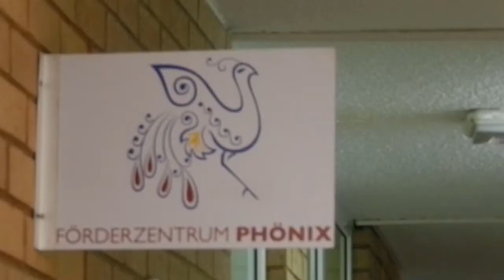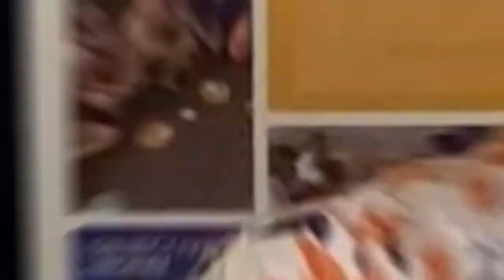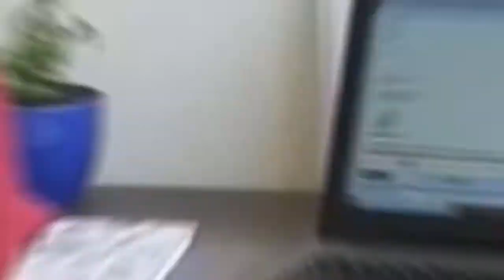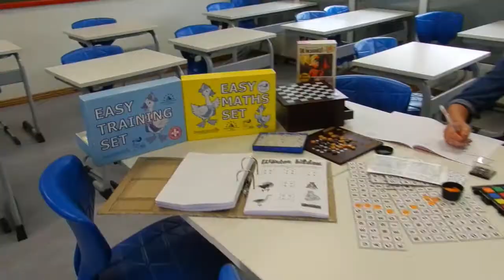Get to know the Phoenix Centre Team - Deutsche Internationale Schule Johannesburg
Welcome to the Phoenix Centre, the learners support centre at the German School in Johannesburg.

Get to know the Counsellor and Therapist Team!
You can learn more about what they do and where at school you can find them in this video.

You can jump directly to a specific introduction in the video here:
If you would like to learn more about our services and course programme, please have a look at our

Also check out our Podcast Series “Cup of Sunshine” on YouTube on various topics, for example "Self-Esteem"